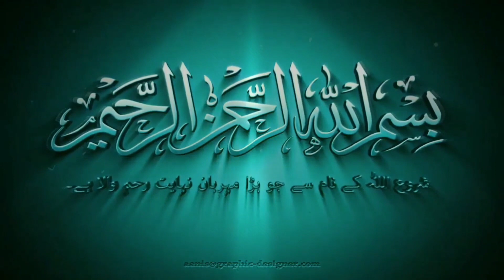What is Jahez in Islam?, जहेज की हकीकत ,tahafuz e aqaid kaanfirans madarsa usmania durvaspur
What is Jahez in Islam?
Jahez is culture of the subcontinent (not in Islam), given by the bride to the bridegroom. Dower (Islam) is to be given by the bridegroom to the bride, to meet the marriage and her other requirements of setting her house.

YOUR Qures

wha is Jahez in Islam
What is Jahez Bahrain?
Who created Jahez?
Who is the CEO of Jahez?